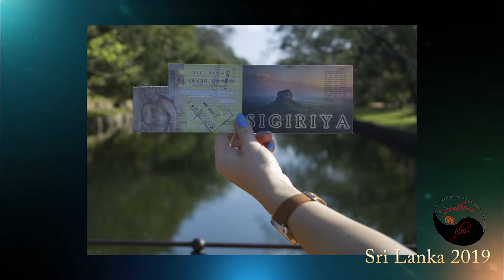We and Eranda our guide,Sri Lanka 2019